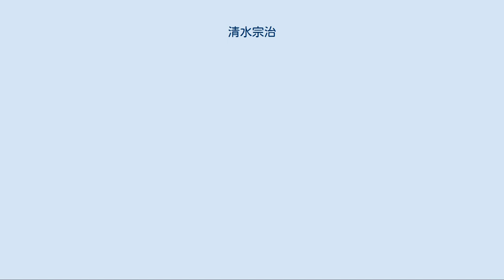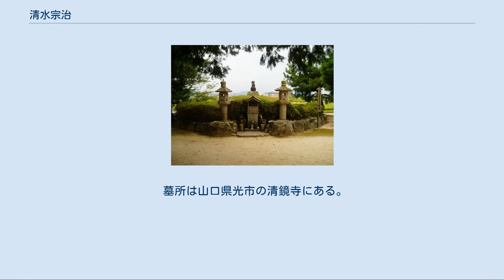清水宗治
清水宗治首塚 清水 宗治（しみず むねはる）は、戦国時代の武将。
備中高松城主。
三村氏、毛利氏に仕えた。
三村氏の有力配下・石川久智の娘婿となった。
 天文6年（1537年）、備中国賀陽郡清水村（現在の岡山県総社市井手）に生まれる（誕生月日は不詳）。
幼名は才太郎といった。
 備中国の一豪族の家臣の身分で備中清水城の城主を務め、のちに備中高松城の城主となる。
この経緯については諸説あるが、一般的には天正の備中兵乱の際、三村氏譜代・石川氏の娘婿・重臣の立場にでありながら毛利氏に加担し、高松城主の地位を得たとされる。
この備中兵乱は文字通り備中一円を舞台とした三村氏対毛利氏の一大戦で、三村氏家臣の立場でありながら毛利方についた者は他にもおり、状況判断の問題であった（三村親成など三村姓を名乗る三村一門でさえ、毛利方についた者がいる）。
 また、永禄8年（1565年）に三村氏譜代の石川氏を裏切って高松城を奪取し、直接毛利氏に臣従して城主となったとの説もあるが、当時の毛利氏は備中を三村氏に任せる間接支配の体制を採っていたため、この説は信じ難い（備中方の資料にあたっても挙証に足るものはない）。
 いずれにせよ、毛利氏の家臣となって以後は小早川隆景の配下として毛利氏の中国路の平定に従軍し、忠誠心厚く精励し、隆景をはじめとする毛利氏の首脳陣から深く信頼された。
 天正10年（1582年）4月、統一政策を進める織田信長の家臣・羽柴秀吉が中国攻めを行うと、宗治は高松城に籠城して抗戦する（備中高松城の戦い）。
秀吉は降伏すれば備中・備後2カ国を与えるという条件を出したが、宗治は応じず、信長からの誓詞をそのまま主君・毛利輝元のもとに届けて忠義を示した。
 そのため、黒田孝高が策した水攻めにあって城は落城寸前に追い込まれたが、輝元自らが吉川元春・小早川隆景とともに救援に赴いたため、戦線は膠着状態となった。
この水攻めの最中の6月2日に京都で本能寺の変が起こって信長が死去し、その報を知った秀吉は信長の死を伏せて、宗治の命を条件に城兵を助命する講和を呼びかけた。
 結局、宗治は信長の死を知らぬまま、その2日後の6月4日に兄の清水宗知（月清入道）、弟の難波宗忠（伝兵衛）、援将の末近信賀らとともに水上の舟において切腹した。
享年46。
辞世は「浮世をば　今こそ渡れ　武士（もののふ）の　名を高松の　苔に残して」。
 墓所は山口県光市の清鏡寺にある。